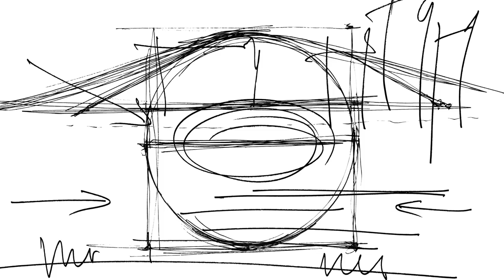Dvořák: Novosvětská - Analýza a provedení (Česká studentská filharmonie)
Antonín Dvořák: Symfonie č. 9 e moll „Z nového světa“, op. 95

Česká studentská filharmonie

Dirigent: Marko Ivanovič
Moderátor: Petr Kadlec

Jednu z nejslavnějších a nejhranějších skladeb na světě – Symfonii č. 9 e moll „Z nového světa“ op. 95 – napsal Antonín Dvořák za čtyři měsíce: od ledna do května 1893 v New Yorku, kde byl od října 1892 ředitelem Americké národní konzervatoře.

V lednu 1893 píše jednomu ze svých českých přátel: „…a nyní pracuji na nové Sinfonii (e moll). Zdá se mi, že americká půda na mou mysl blahodárně bude působit, a skoro bych řekl, že již v té nové Sinfonii něco takového uslyšíte.“ A v dubnu dodává: „Práce ve škole mnoho nemám, takže mi pro mou práci času zbývá a nyní právě dokončuji novou Sinfonii (…). Dělá mi velkou radost a bude se od mých dřívějších lišit velice podstatně. Inu vliv Ameriky každý, kdo má čuch, musí vycítit. Bude snad trochu americká!!!“

Co vlastně Dvořák myslel tím, že symfonie bude trochu americká? Víme, že se v New Yorku setkal s afro-americkou hudbou, zajímala ho i hudba indiánská. Znamená to, že tuto hudbu použil v Novosvětské? Ano i ne – ale lepší odpověď dává sám Dvořák v jednom z amerických rozhovorů. „Každý národ má svou hudbu. Je italská, německá, francouzská, česká, ruská; proč ne americká hudba? Opravdovost této hudby závisí na jejích charakteristických rysech, na její barvě. Nemíním tím, aby se vzaly melodie z plantáží, kreolské nebo jižní, a zpracovaly se jako témata. To nemám v plánu. Ale studuji určité melodie tak dlouho, dokud nejsem zcela prostoupen jejich charakteristickými rysy natolik, abych mohl vytvořit hudební obraz, který by byl v souhlasu s těmito rysy a měl jejich povahu.“

Podobně je to v Novosvětské symfonii. Najdeme v ní atmosféru, kterou do sebe Dvořák po svém příjezdu vstřebal, najdeme tam některé další zvláštnosti (například tzv. pentatoniku – stupnici, která má jenom pět, nikoli osm tónů). Ještě jednou Dvořák: „… pečlivě jsem studoval určité množství indiánských melodií, jejichž vlastnosti mě nesmírně přitahovaly – především jejich duch. Je to tento duch, který jsem se pokusil reprodukovat ve své nové symfonii. (…) Napsal jsem původní témata, v nichž jsou obsaženy zvláštnosti indiánské hudby, a používaje těchto témat jako námětů, rozvinul jsem je všemi prostředky moderního rytmu, harmonie a kontrapunktu.“

Dvořákovu IX. symfonii poprvé slyšeli Newyorčané v podání Newyorské filharmonie a dirigenta Antona Seidla 15. prosince 1893. Dvořák se zúčastnil až koncertu následující den. Premiéra byla velmi sledovaná. „Dr. Antonín Dvořák, slavný český skladatel, věnoval americkému umění velké dílo. Stalo se to včera, kdy byla jeho nová symfonie uvedena při druhé premiéře v Carnegie Music Hall. Byl to důležitý den v hudební historii Ameriky. Byl to den, kdy obvykle vlažné americké publikum propuklo téměř ve frenetické nadšení (…). Dílo má přímo heroické proporce. Je odlito ze stejné hudební formy, kterou používali takoví básníci hudby jako Beethoven, Schubert, Schumann, Mendelssohn, Brahms, aby obohatili hudební imaginaci světa. A tato nová symfonie Dr. Dvořáka si v ničem nezadá s nejlepšími výtvory těchto hudebníků.“ (New York Herald)

„Dr. Antonín Dvořák celý zářil štěstím… Už po druhé větě se mu dostalo upřímných ovací: aplaus vyvrcholil skutečnou bouří potlesku. Všichni hleděli směrem, kterým se díval Anton Seidl. Všichni se natahovali, aby spatřili, na koho Seidl tak energicky gestikuluje. Dotyčný si zřejmě přál dál skromně sedět ve své lóži.

Konečně je onen urostlý muž přímého držení těla – drží se stejně zpříma jako borovice, o nichž tak vznosně šeptala jeho hudba – rozeznán několika přítomnými. Užaslým šepotem si navzájem sdělují: DVORAK! DVORAK! To je slovo, které se vzápětí nese od úst k ústům. A zatímco se uklání, my máme čas, abychom si pozorněji prohlédli tohoto muže, hudebníka, básníka tónů, který umí uchvátit početné publikum a jehož hudba v nás vyvolává nespočet krásných pocitů.

Je tmavý. Má tmavé vlasy, na temeni hlavy již prořídlé. Jeho tvář je ozdobena krátkou tmavou bradkou, která prokvétá stříbrem. Má tmavé oči a jeho pohled je jasný a veselý – občas se však zatoulá kamsi daleko. Je v tom trochu zvláštního patosu. Jeho obličej je upřímný a laskavý – nese pečeť něhy a poctivosti.

Gestem rukou, které se chvějí dojetím, Dvořák uznale mávne směrem k dirigentu Antonu Seidlovi, k orchestru a k publiku. Pak mizí v temnotě své lóže a dílo pokračuje dál. Dílo tak grandiózních proporcí obvykle obsahuje jen vzácně takový nekonečný melodický proud. Dvořákova skladba je skutečně velká a jedinečná…“ (New York Herald)

0:00 Dvořák: Novosvětská – Analýza
15:57 Dvořák: Novosvětská, I. Adagio – Allegro Molto
25:38 Dvořák: Novosvětská – Analýza
45:34 Dvořák: Novosvětská, II. Largo
57:30 Dvořák: Novosvětská – Analýza
1:01:26 Dvořák: Novosvětská, III. Molto vivace
1:10:04 Dvořák: Novosvětská – Analýza
1:25:20  Dvořák: Novosvětská, IV. Allegro con fuoco